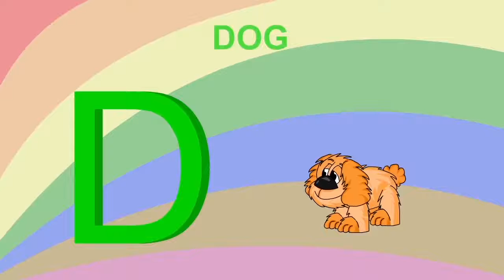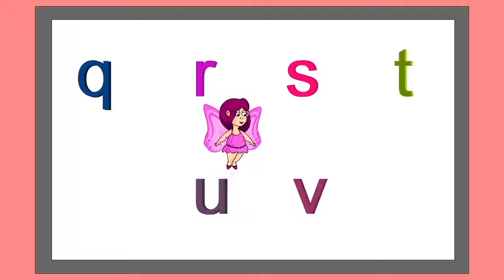ABC Song Phonics, Happy Birthday and other Nursery Rhymes | 30 Minutes Playlist | KIDS RHYME BOX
A B C D Song - Phonics Halloween
Happy Birthday Song Baby Dracula - Halloween Song
Head, Shoulders, Knees & Toes
Finger Family Song India
I am a little teapot
Finger Family Duck
Finger Family Bird
Finger Family Dog
Wheels of the Bus
Finger Family Monster - Halloween Song
Finger Family Kangaroo - Australia
A B C D Song - Small Case